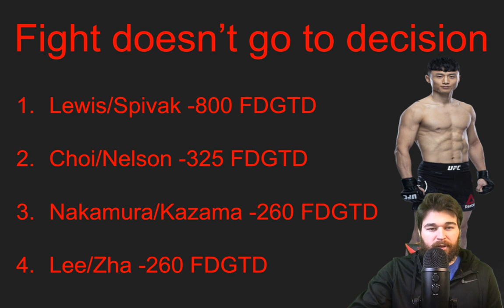UFC Vegas 68 Draftkings Picks